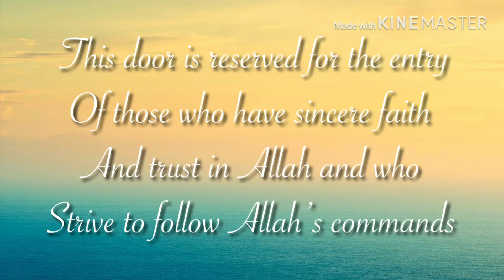Names of the eight doors of paradise (Jannah)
This is the first video in my channel that I uploaded without my voice